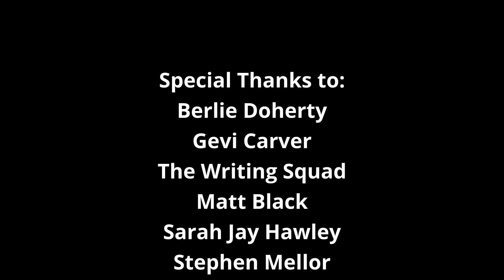Writers Hub Launch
On October 12th The Writers Hub at Kurious Arts launched with a day of masterclasses, partying and a wonderful evening of acts such as Gevi Carver, Matt Black, Sarah Jay Hawley and many others. Watch the highlights here!